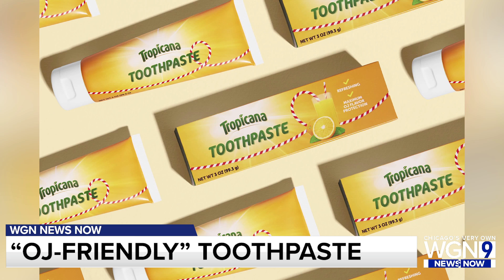A breakfast-themed toothpaste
Christine Flores has more on toothpaste that orange juice flavor that is expected to be released soon.